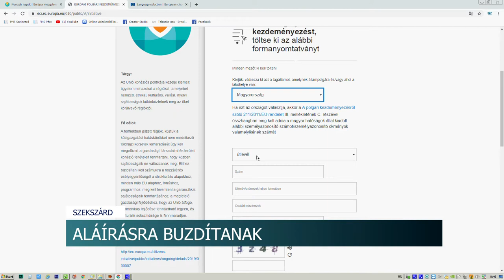Hirado 20200228 orban attila